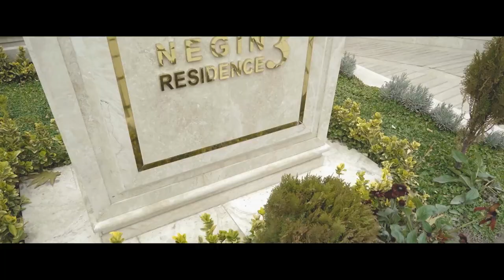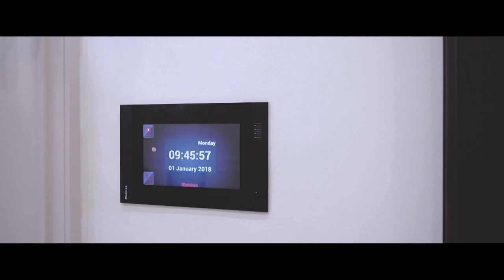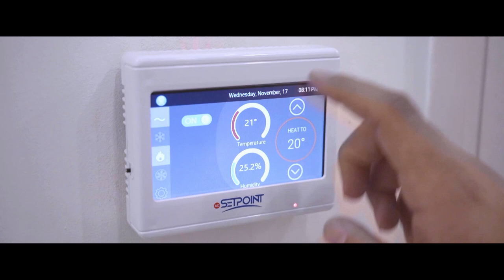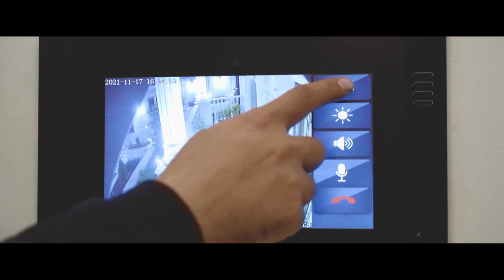Negin Residential apartment